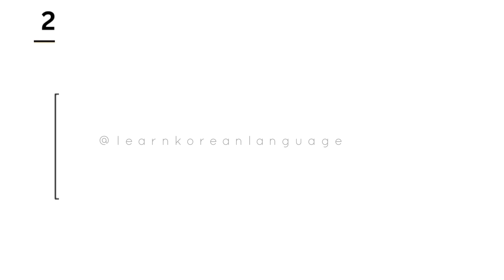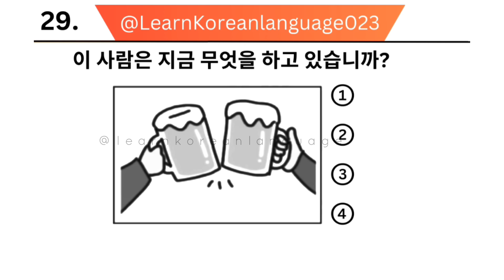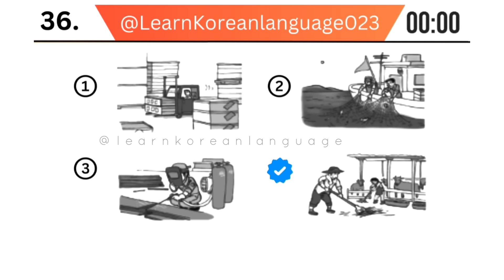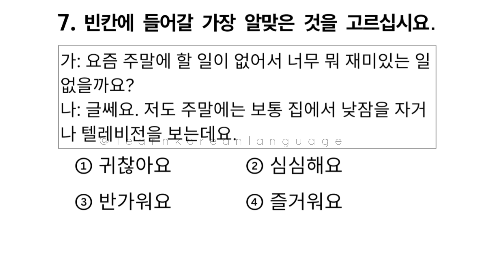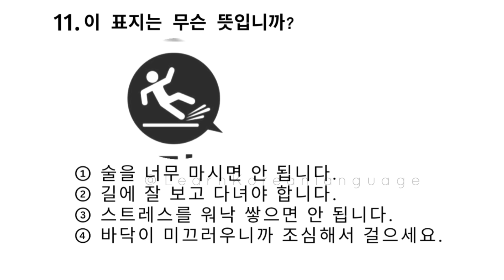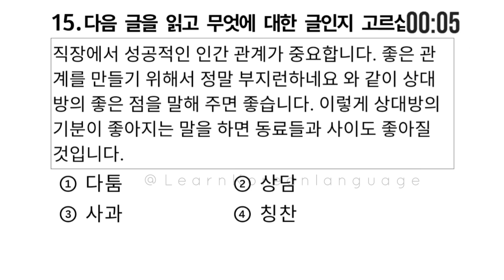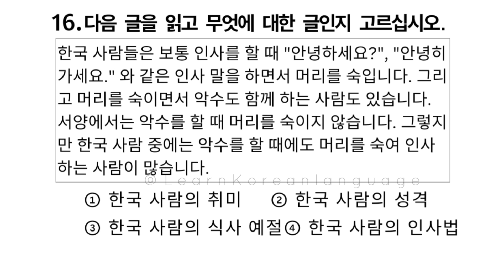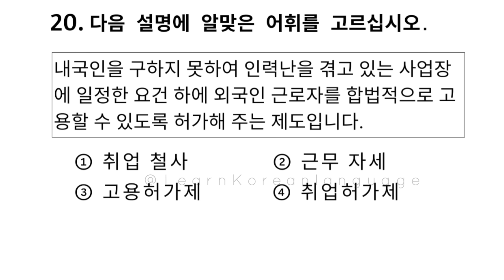Eps Topik Model Question 2024 । Part 62 । learn Korean language